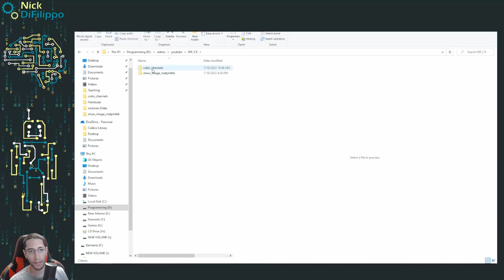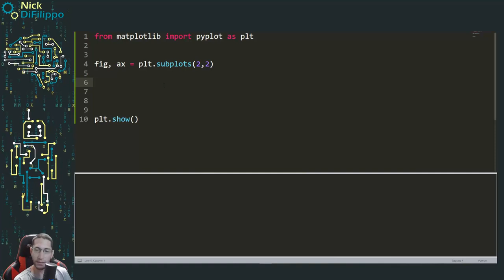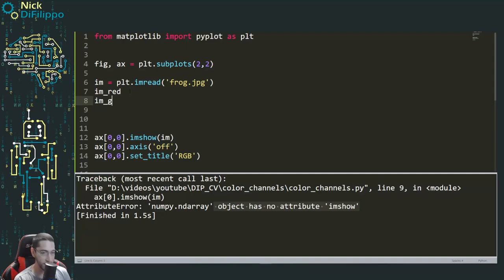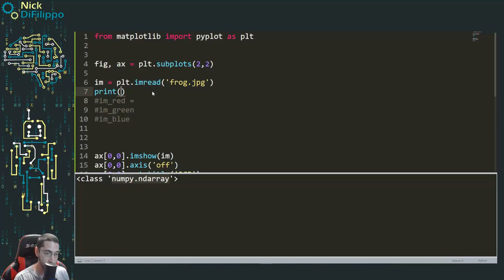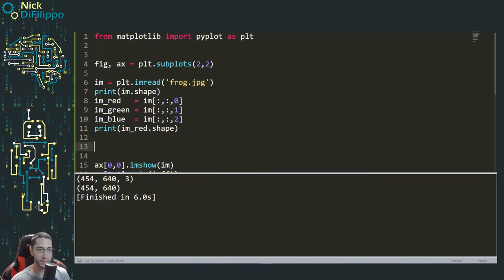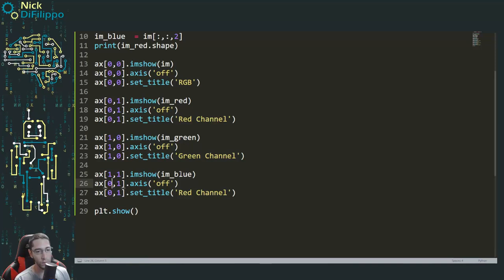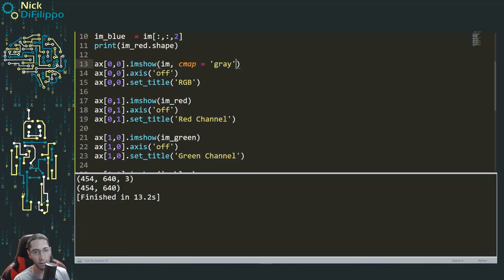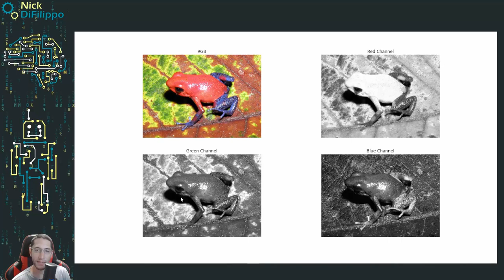Split an Image into RGB components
In this video, I am going to show you how to split an image and display its individual channels

0:00 Introduction
0:14 Programming
8:22 Outro